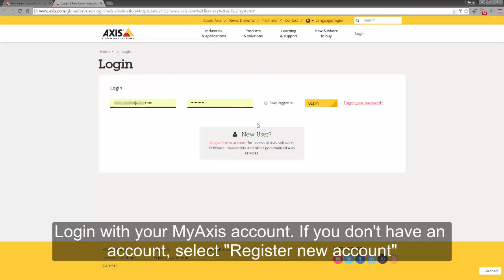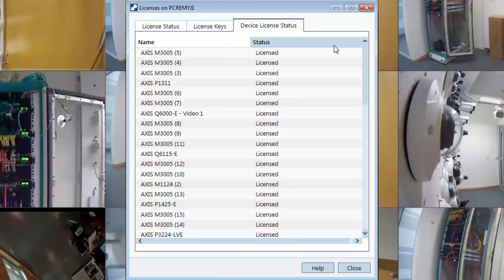AXIS Camera Station - ACS5 online registration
This video shows how to register Device Licenses on an AXIS Camera Station 5 server which is connected to the Internet.